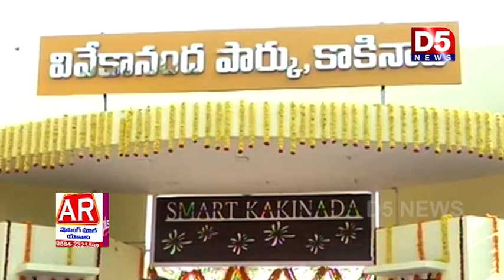కాకినాడ స్మార్ట్ సిటీ లో వివేకానంద పార్కును ప్రారంభించిన నిమ్మకాయల చిన రాజప్ప |D5 NEWS